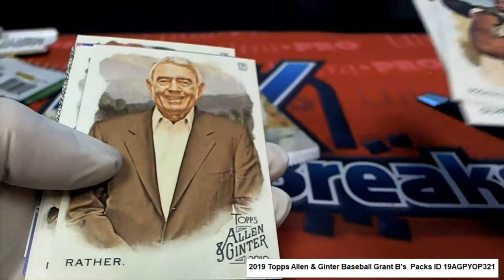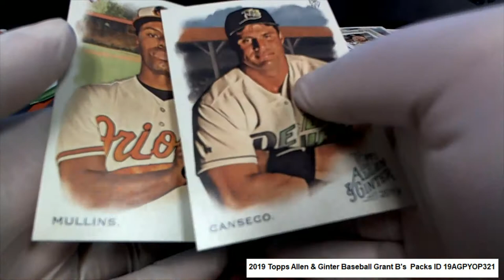2019 Topps Allen & Ginter Baseball Grant B's Packs ID 19AGPYOP321